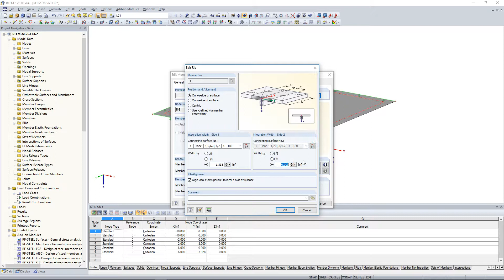[EN] FAQ 004547 | Dlaczego w sekcji „Szerokość integracji ...” nie można wybrać powierzchni łączą...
Pytanie:
Dlaczego nie można wybrać powierzchni łączącej w polu "Szerokość integracji - strona 2" w oknie dialogowym "Edytować żebro"?

Odpowiedź:
Przycisk do wyboru powierzchni łączącej staje się aktywny po wprowadzeniu lub wybraniu szerokości integracji b-2, patrz rysunek 01.